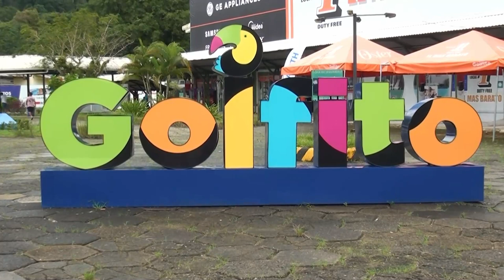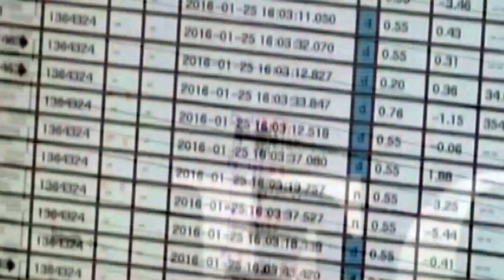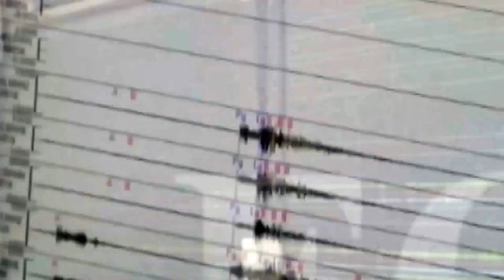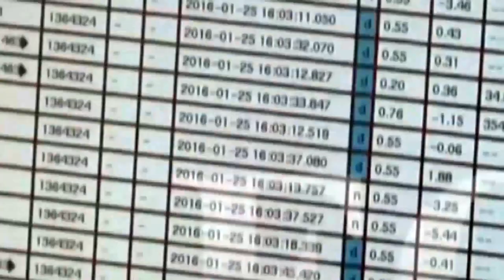Temblor de Rivas en octubre destacó dentro de la actividad sísmica de 2023